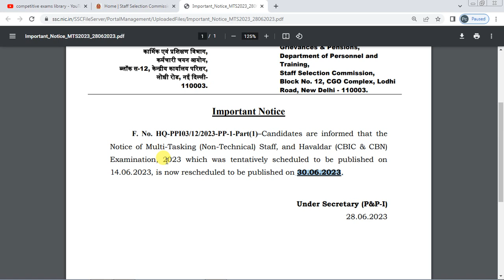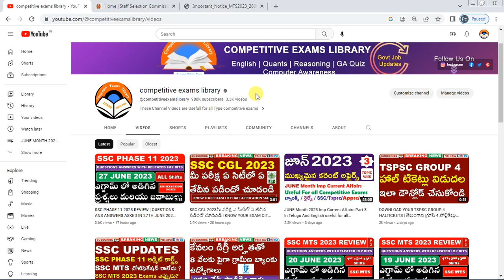SSC MTS 2023 కొత్త నోటిఫికేషన్ విడుదలపై అధికారిక నోటీస్ విడుదల | కొత్త నోటిఫికేషన్ ఎప్పుడు అంటే ?